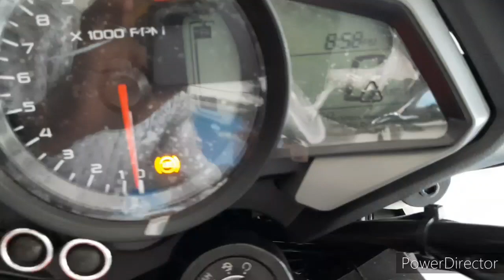Bajaj pulsar NS160 BS6 Review 🔥| New features | Changes 🤔| Don't buy before watching this video 🙏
About this video :--guys Aaj main Apko btayunga is video k bare main so video ko pura dekho Agar channel Par New ho To please Video ko Like Kare , share kare , and Subscribe the channel and press the Bell icon thank You.

Cover Topics
Bajaj pulsar ns160 bs6
Ns160 bs6
2020 ns160bs6
Pulsar ns160 Bs6
Ns160 bs6 review
Bajaj pulsar ns 160 bs6 review
Ns160 bs6 review and walkaround
Ns160 bs6 price
2020 ns160 bs6 price
Bajaj ns160 bs6 price
Pulsar ns160bs6 red color review
Ns160 bs6 red color